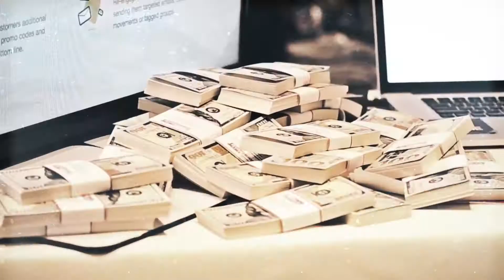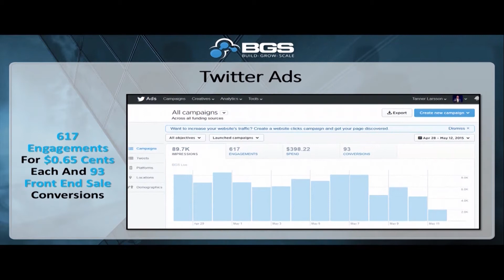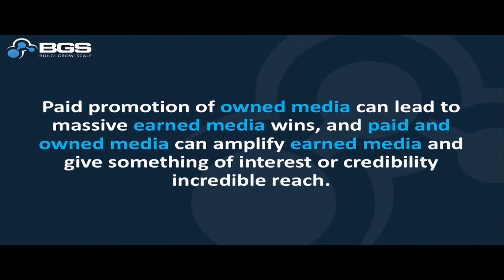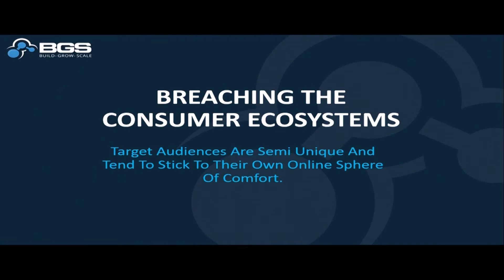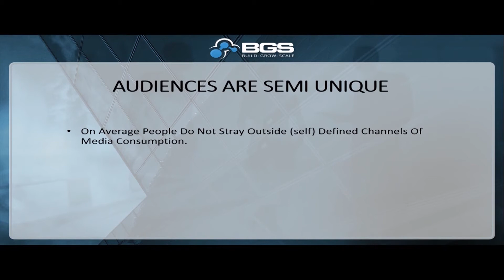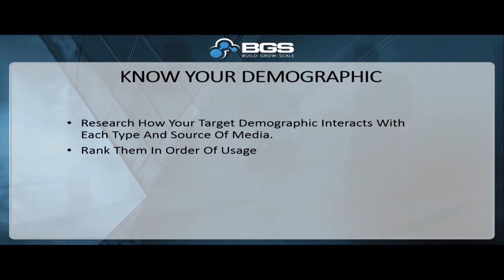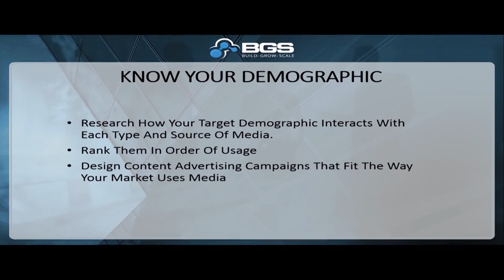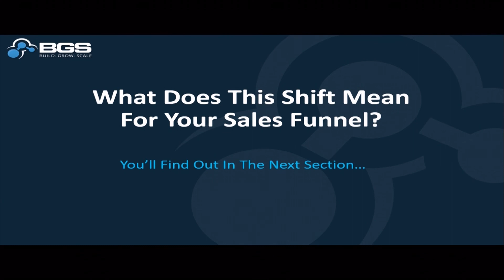How To Use StumbleUpon With Your Ecommerce Store To Make Money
Paid Discoveries on StumbleUpon are a great way to Generate traffic.  In the fourth installment of the BGS Live Event Tanner discusses how to use StumbleUpon with your Ecommerce Business.  Great  Video For both Ecommerce Experts and Ecommerce Beginners.